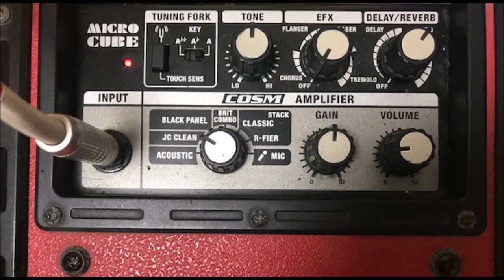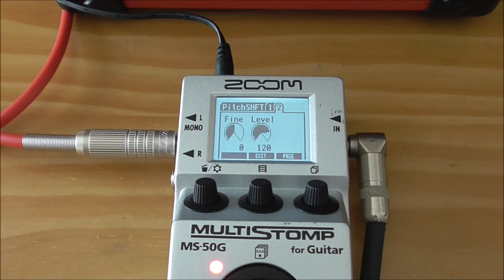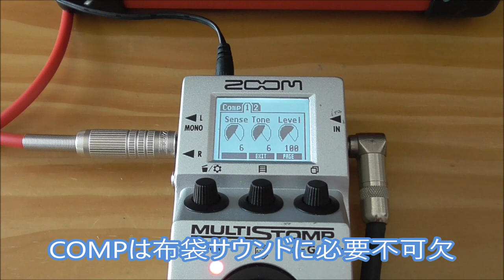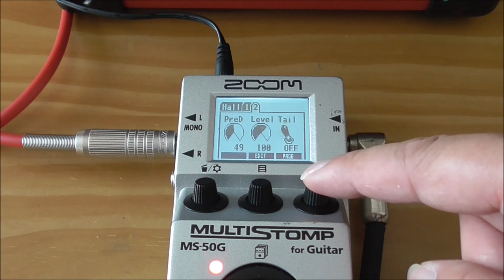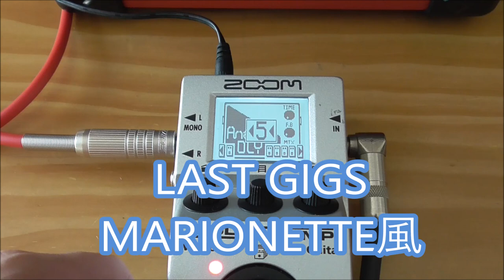BOΦWY/MARIONETTE@LAST GIGSの音作り【ZOOM MS-50G編】6種のエフェクトで布袋さん風に仕上がる！？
いまだに根強い人気のBOΦWY！

今回はLAST GIGSのMARIONETTEの音作りに挑戦です。
万能エフェクターZOOM MS-50Gでどんな音が出来るかご覧くださいませ。

1977年生まれの私SeaBirdが、等身大の自分をお届けする新型音楽チャンネルです。